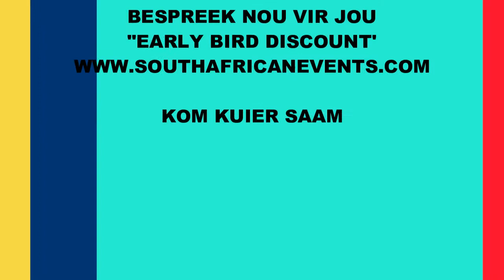Afrikaans is Lekker 2016 Steffie le Roux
Kom kuier saam in Brisbane, Sydney, Auckland, Perth en Melbourne
Oktober 2016. Adam Tas, Anton Goosen, David Fourie en Steffie.